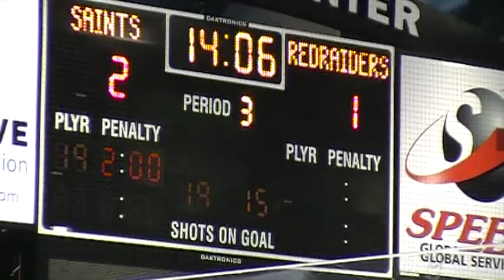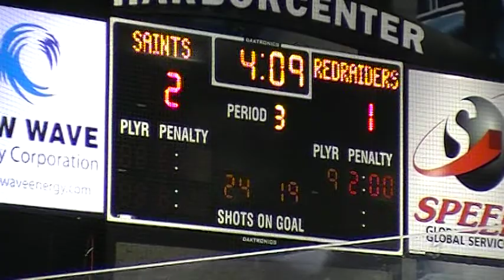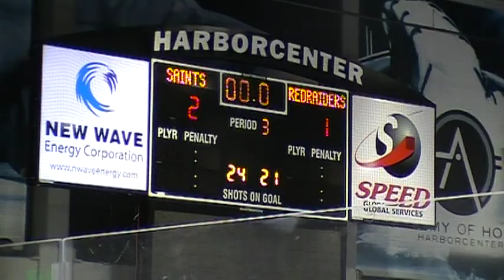St Francis 16U vs Nichols 3rd Period 9 15 2018